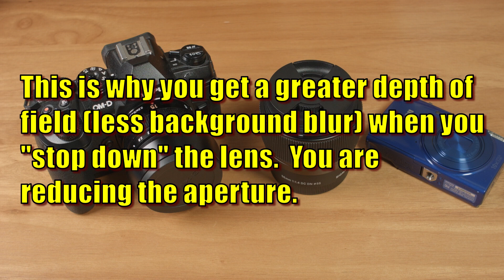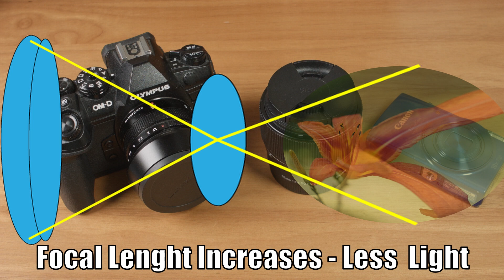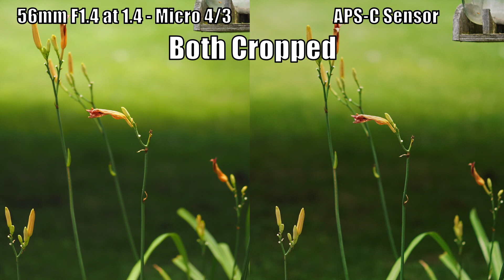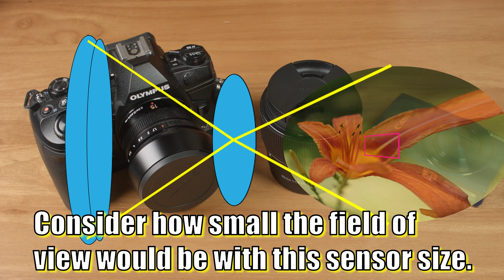Does Sensor Size Actually Affect Background Blur / Bokeh?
I thought I would make a video explaining why smaller sensors generally provide a larger depth of field (less background blur) than larger sensors.  The thing is, technically, sensor size has nothing to do with how much bokeh you can achieve or how much background blur a picture will have.  But in practice, there is a very real reason why it's uncommon to get much background blur with small sensors.  It's interesting to me, so I thought I'd talk about it.  Hopefully you find it interesting too.